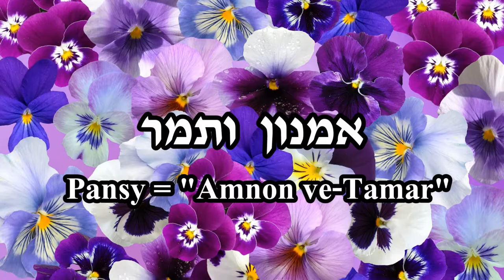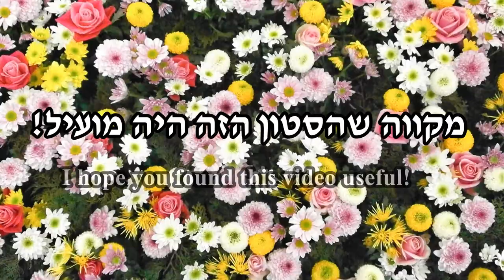Names of Flowers in Hebrew - שמות של פרחים בעברית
Learn The Names Of Flowers in Hebrew in this easy, simple English-to Hebrew Names of Flowers Pronounciation tutorial.

We cover the flower names is in Hebrew with English-letter pronounciation tips and translation, for different kinds of flowers (or as we say in ivrit, we'll be looking at: סוגי פרחים שונים, looking at  שמות של פרחים בעברית )

Next time your find yourself wondering:
- What do you call that flower in Hebrew?
- what's this flower called? .
איך קוראים לפרח הזה- ?
- מה השם של הפרח הזה?
This video may help you asnwer these questions!

So come along! Let's start learning different kinds of flowers pictures and names! Great for Kids, children and adults alike! :)

In this video we will learn the flower names: the words for different popular, common and well-known flowers, commonly found in floral arrangements, bouquets and florists, and also found in beautiful nature.

Flower names covered in this video include:

* Rose / roses - pronounced "Vered" (singular) / "Vradim" (plural) - in Hebrew letters: ורוד / ורדים
* Daffodil / daffodils - said "Narkis" / "Narkisim" -  נרקיסים/  נַרקִיס
* Gerbera - גרברה
* Chrysanthemum - pronounced "chartzit" / "chartziot" - חַרצִית / חרציות
* Daisy / Daisies: pronounced "chinanit" / "chinaniot" -  חִנָנִית/ חִנָנִיות / חַרצִית בַּר
* sunflower - how it's said: "chamanit" / "chamaniot" חמניות/ חַמָנִית
* lotus - לוֹטוּס
* lily - said: "chavatzelet" - חבצלת- - the plural for lilies is חבצלות -  (other words for lily include shoshanah שושנה & shoshan שׁוֹשָׁן )
* waterlily - "shoshanat mayim" - שושנת מים
* pansy - אַמְנוֹן וְתָמָר/ פרחי אמנון
* hibiscus הִיבִּיסקוּס
* Jasmine - pronounced "Yasmin" - יַסמִין
* tulip - pronounced "tzivoni" (plural: tzivonim) צִבעוֹנִי / צבעונים
* poppy / poppies - pronounced "parag" / "pragim" - פָּרָג/ פרגים
* bluebells - pronounced "paamon" / "paamonim" - פעמון/ פעמונים (a bluebell can also be called a "pa'amonit")
* Orchid - "sachlav" - סַחְלָב/ סחלבים (or אוֹרְכִידֵאָה )
* carnation - "tziporen" (the same word as "fingernail") - צִפּוֹרֶן/ ציפורנים
* peony - "admonit" - אַדְמוֹנִית/ אדמוניות
* Dandelion-like plant that's often mistaken for a dandelion by many Israelis, but is actually goundsel or yellow weed. In Hebrew it's called a "Savyon" (סביון) or a "perach saba" (סבא פרח) which means "grandpa flower" because the white fluffy head is like a grandfather's white hair :)

Photo Credits:
Thanks to the lovely photographers of pixabay.